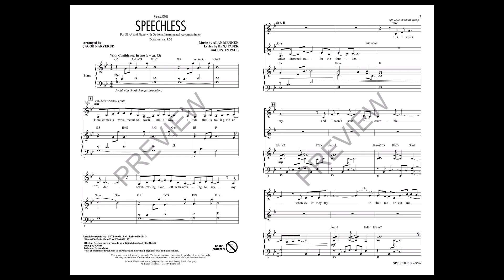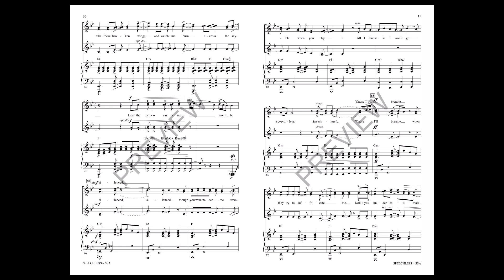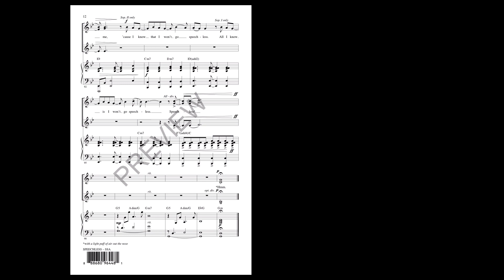Speechless [from Aladdin (2019)] (SSA Choir) - Arranged by Jacob Narverud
Featuring an all-star songwriting match made in heaven, Alan Menken sets new lyrics by Broadway sensations Pasek & Paul into a poetic, powerful and long-overdue showcase for Princess Jasmine in the 2019 live-action film adaptation of Aladdin. Sung by Naomi Scott in the movie, this rousing arrangement will leave you breathless!